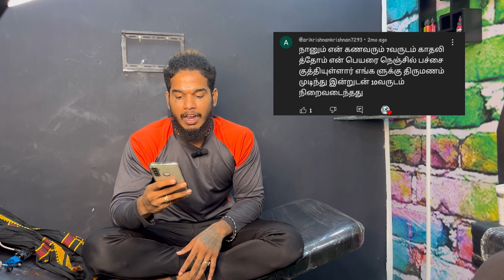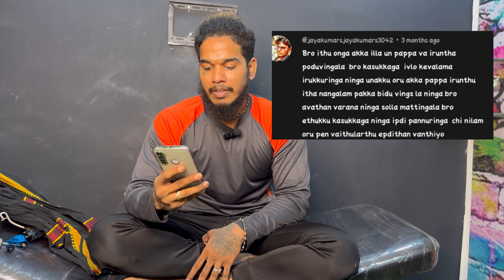Comment reply | என்னடா இப்படி கமென்ட் பன்னி வச்சிருக்கீங்க